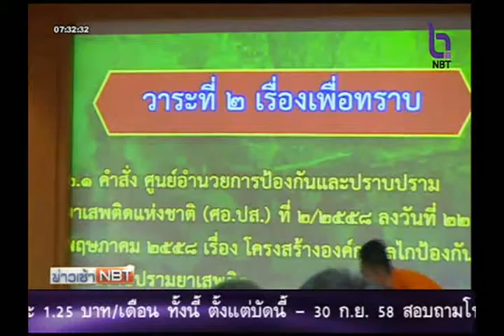จังหวัดชายแดนใต้เร่งแก้ปัญหายาเสพติด